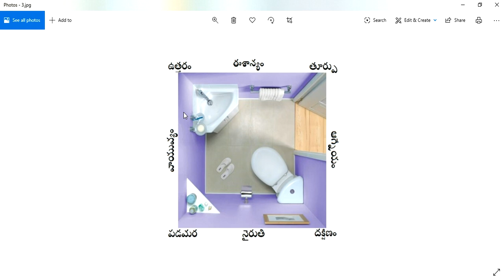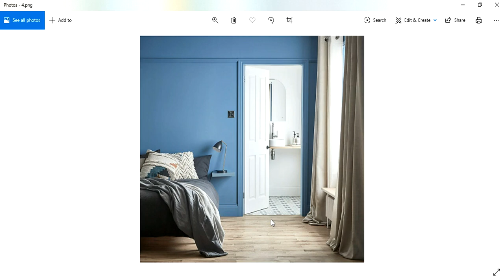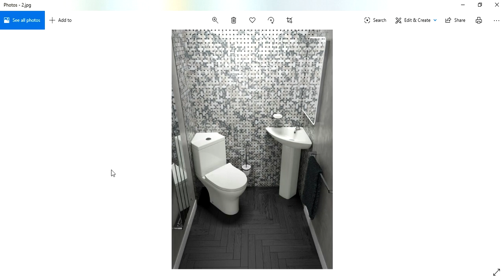Bathroom Vastu || విదిక్కుల్లో బాత్రూము ఎలా ఉండాలి , టాయిలెట్ సీటు ఎలా ఏర్పాటు చేసుకోవాలి